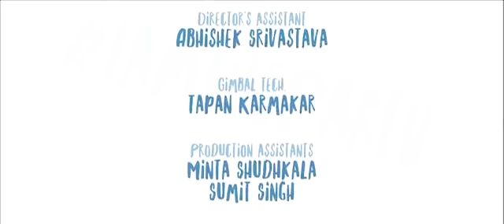Emiway New Song | Machayenge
emiway_bantai # machayenge